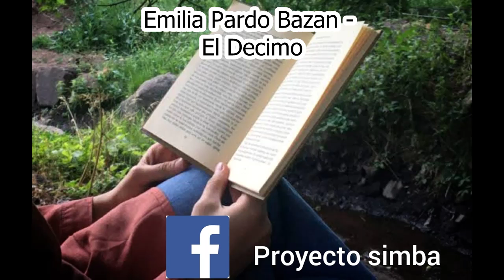Emilia Pardo Bazan El Decimo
Link de descarga. Contraseña 12345678